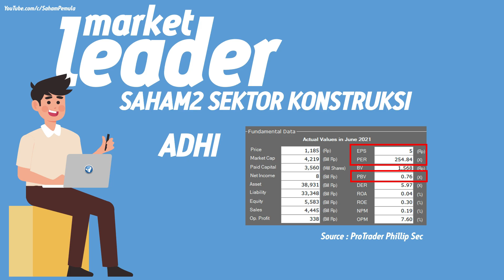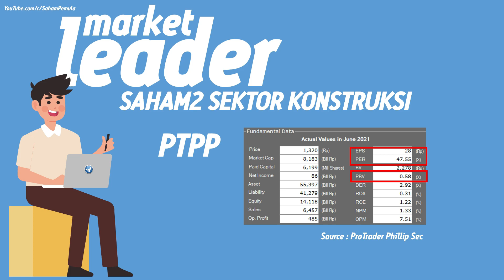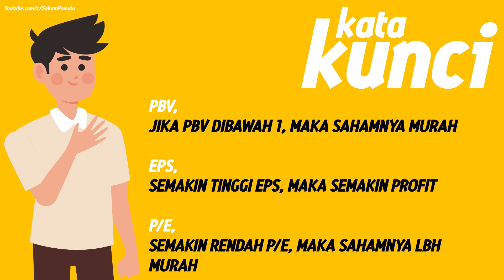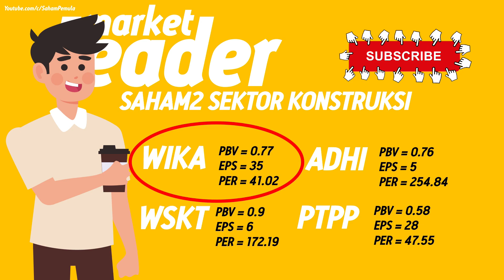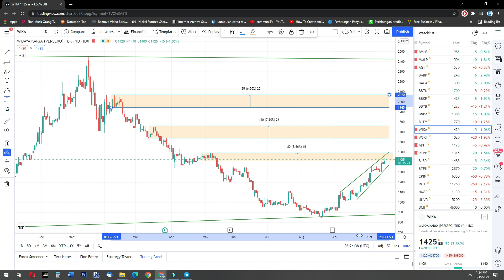CARA PROFIT DARI SAHAM SEKTOR KONTRUKSI ! INI CARA MILIH RIGHT STOCKNYA ! | Belajar Saham Pemula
Halo Saham Pemula, Bagaimana Saham Hari Ini ?

Begitu banyak saham2 yang terdaftar di BEI Pasar Modal Indonesia, salah satunya adalah saham-saham dari Sektor Konstruksi yg sangat tangguh dan saham-saham yg menarik banget dibanding sektor lainnya.

Nah di video kali ini, kita yg sedang Belajar Saham Pemula, akan mempelajari Cara Profits dari Saham Sektor Konstruksi, karena dari sekian banyak jumlah saham yang ada, kita akan memilih Best of the Best Stock dari sektor konstruksi ini.

Kuy langsung aja !!

Tempat Belajar Saham dari Nol

Tahukah kamu kalo utk Belajar Saham Pemula di pasar saham, cara belajar saham untuk pemula itu harus kamu pelajari dahulu dan jika memang hendak BELAJAR SAHAM DARI NOL ataupun INVESTASI SAHAM PEMULA DARI NOL , maka di channel Saham Pemula inilah tempatnya untuk memulai pembelajaran Anda untuk menjadi investor atau trader saham sukses indonesia.

Yuk Nabung Saham !, Nah serial Paham Saham ini akan membantu kamu mengerti dalam waktu sekitar 10 menitan saja utk memahaminya, termasuk belajar saham syariah , karena disini kita akan belajar cara main saham untuk pemula dan bagaimana cara memulai investasi saham dan cara beli saham serta Nabung Saham Pemula .

Jika kamu mau belajar saham lebih lanjut dan bergabung dengan komunitas, silakan hubungi team SahamPemula via whatsapp di

Intro :
Designed by macrovector, freepik, pch.vector, vectorpocket, studiogstock, pikisuperstar, rawpixel.com, pikisuperstar
belajar saham
cara belajar saham
cara belajar saham untuk pemula
buku belajar saham
cara belajar saham dari nol
aplikasi belajar saham
terus belajar saham
ebook belajar saham
buku belajar saham pdf
buku belajar saham dari nol
cara belajar saham trading
belajar saham ajaib
belajar saham analisa teknikal
belajar analisa saham
belajar analisis saham
belajar analisa saham untuk investasi yang menguntungkan
belajar analisa saham fundamental
belajar analisa saham pdf
belajar awal saham
aplikasi belajar saham gratis
awal belajar saham
awal mula belajar saham
belajar saham bagi pemula
saham
investasi saham
apa itu saham
harga saham bbri
rekomendasi saham hari ini
cara beli saham
trading saham
saham goto
saham bbca
berita saham hari ini
lo kheng hong
saham lo kheng hong
kekayaan lo kheng hong
saham lo kheng hong 2022
daftar saham lo kheng hong
total kekayaan lo kheng hong